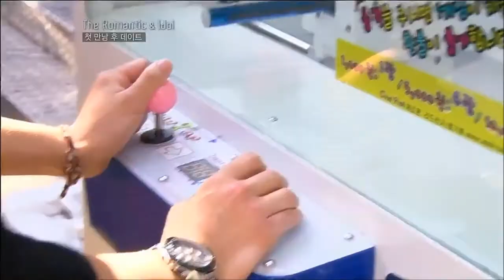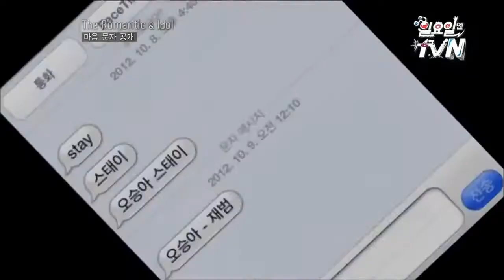JB & Seung Ah part 2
I finally found this song... *___*